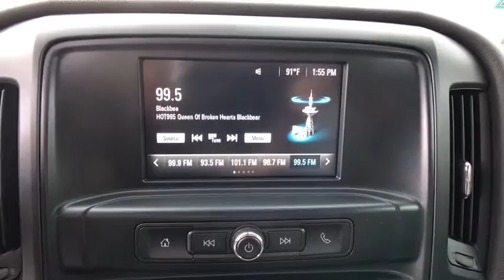2019 Chevrolet Silverado_2500HD Mt. Airy, Westminster, Skysville, Germantown, Frederick, MD A208244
White Used 2019 Chevrolet Silverado_2500HD available in Mt. Airy, Maryland at Century Mt Airy. Servicing the Westminster, Skysville, Germantown, Frederick, MD area.
2019 Chevrolet Silverado_2500HD Work Truck - Stock#: A208244 - VIN#: 1GC1KREG1KF176578

Summit White 2019 Chevrolet Silverado 2500HD Work Truck 4WD 6-Speed Automatic HD Electronic with Overdrive Vortec 6.0L V8 SFI Flex Fuel VVTbrbrRecent Arrival!